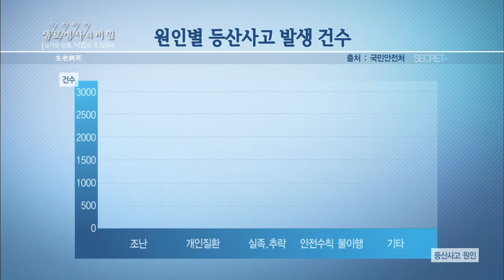해마다 늘고 있는 등산 사고 통계 - (2015.11.4_회 방송)_늦가을 산행, 낙엽을 조심하라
[늦가을 산행, 낙엽을 조심하라]

[ 원고정보 ]
등산 사고도 해마다 증가해 한 해 사망자가 140명 정도에 이른다. 사고 원인별로 보면 실족, 추락이 가장 많고, 조난, 개인질환이 뒤를 잇는다.